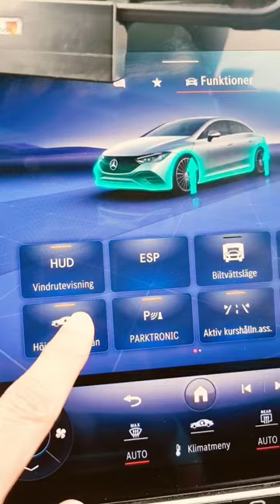air suspension EQE 350 4matic 5cm up or down if you drive on the motorway 110 km, lowered by 3 cm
airmatic air suspension it can raise up 5 cm or down 5 cm, drive over 110 km per hour, they will come down by three centimeters automatically